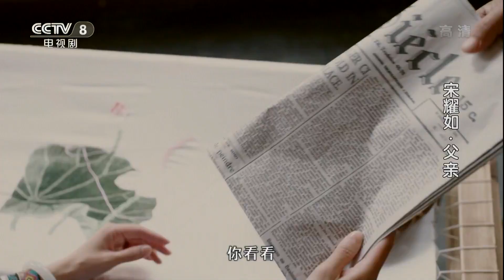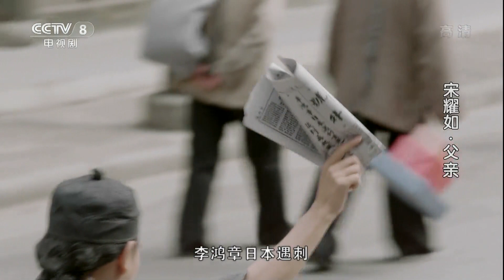《宋耀如·父亲》 第17集 中堂大人以进京面见太后为由拒见逸仙 （主演：谢君豪、杨阳）| CCTV电视剧